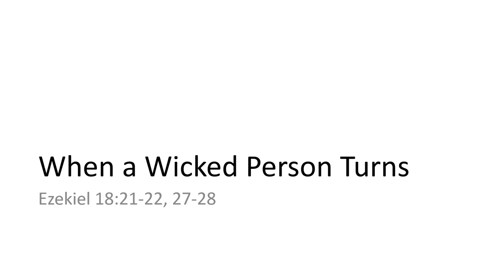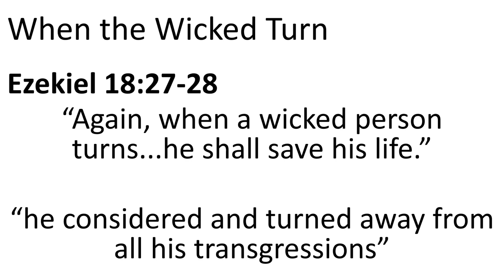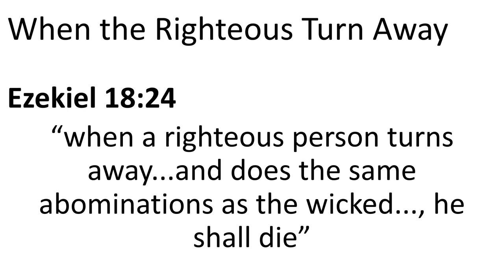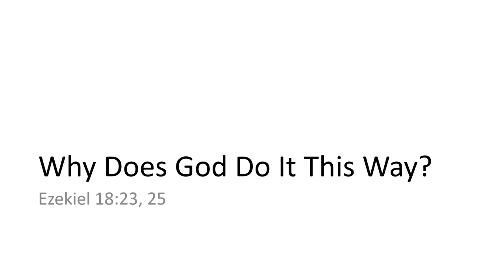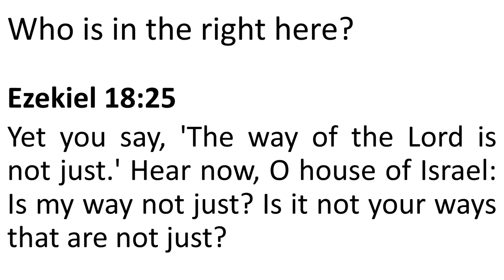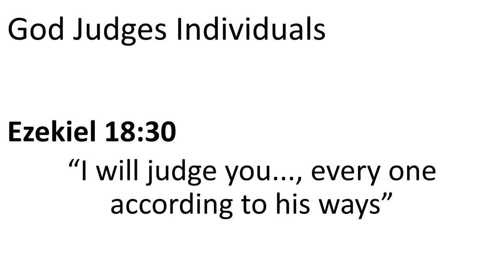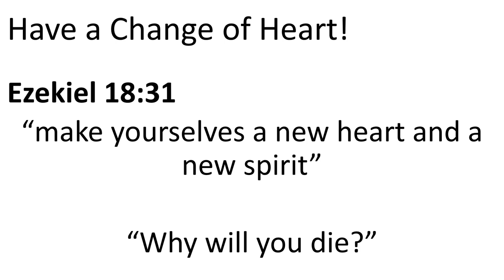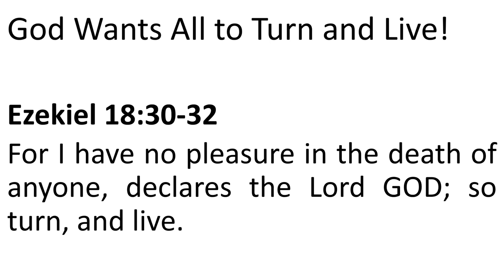Invitation: "Turn and Live!"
God wants all to repent and save themselves!